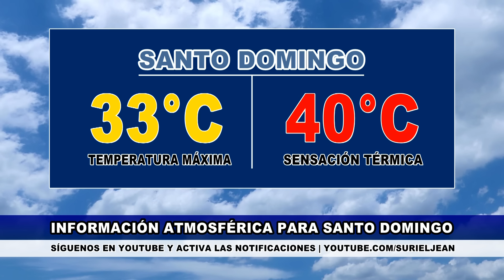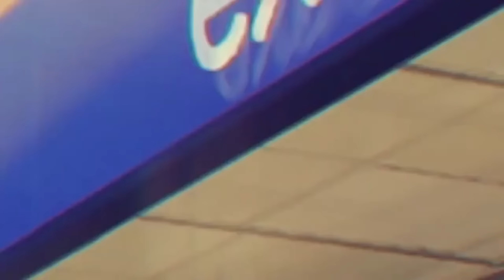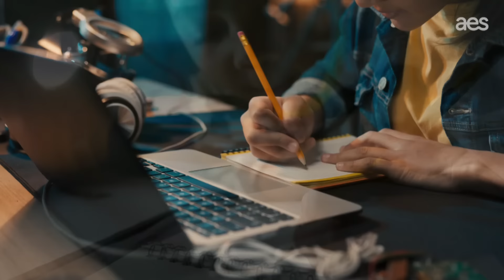Sábado 19 octubre | Activa onda tropical incidiendo en República Dominicana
En las próximas horas, tendremos la producción de precipitaciones entre moderadas y fuertes en zonas del territorio nacional. Mientras que el frente frío sigue estacionario al norte del Caribe.